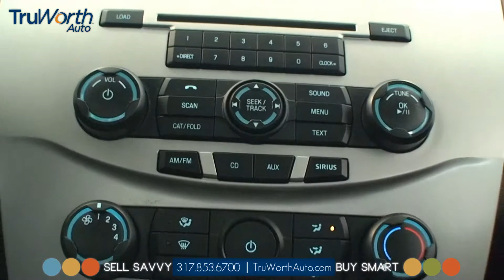2009 Ford Focus SE - Clean CARFAX - SIRIUS Satellite Radio - TruWorth Auto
This Focus SE has the Clean CARFAX and 1-Owner Certifications you want - and it's been Well Maintained!! Gas SIPPER: 24 City, 35 Highway Miles per Gallon!! With SIRIUS Satellite, Bluetooth, Microsoft SYNC (with USB and AUX Inputs), and Cruise Control, you'll be in CONTROL of your Ride!! Also has 16-Spoke Alloy Wheels with DEEP Tread!! The price is BELOW Market - with NO Dealer Fees!!

Our Price + Sales Tax = What you Pay!  TruWorth Auto makes it Stress Free and Easy!! We Can Appraise and Purchase Your Used Vehicle, As Well as Secure Financing for Your New One!!  Sell Savvy, Buy Smart!!! (Stock#: 2546)

We strive to provide Detailed, High-Resolution Pictures and Videos of ALL our Vehicles!!  If there wasn't a picture of what your were looking for, request detail pictures/ video on our Website!!  It's updated multiple times daily - we are always getting new Vehicles in!!